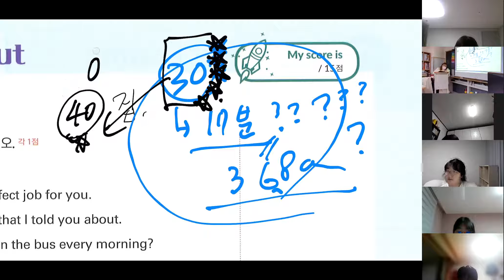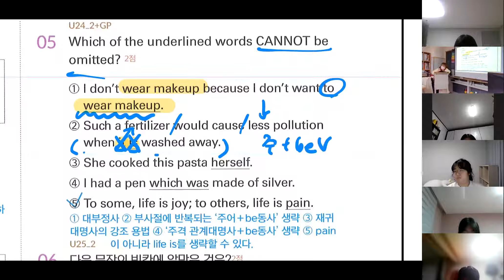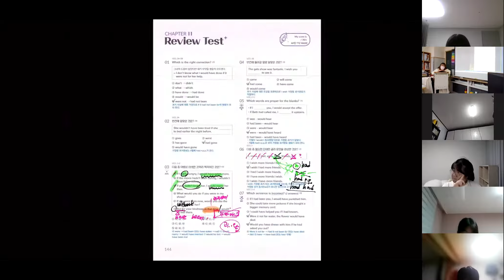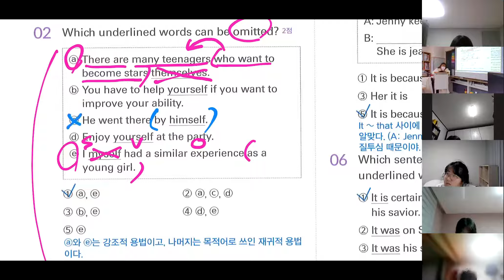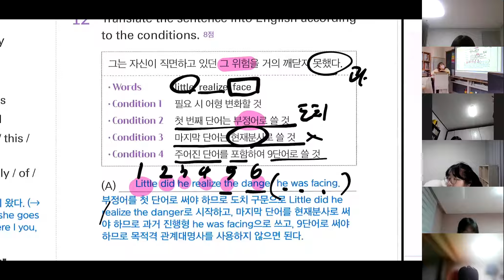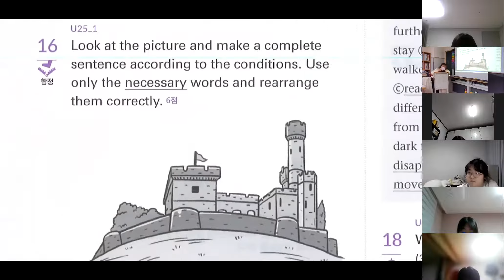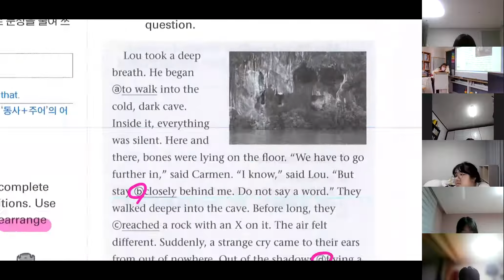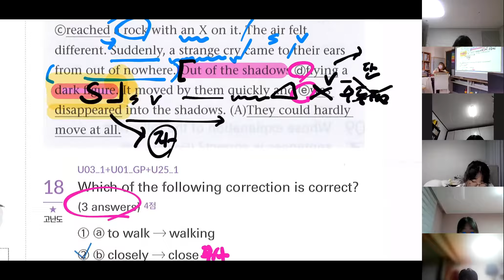개념이해책, 문제풀이책_Ch 12. 특수구문